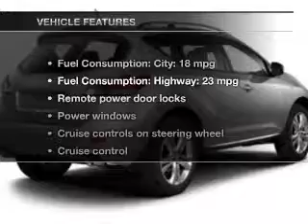2013 Nissan Murano - Jamaica NY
This vehicle represents similar vehicles available at Nemet.com.
Contact Nemet.com at 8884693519, for availability of specific vehicles.
Year: 2013
Make: Nissan
Model: Murano
Trim: SV
Engine: 3.5 liter 6 cylinder 24 valve MPFI DOHC
Transmission: Automatic CVT
Color: Black
Mileage: 4
Address:
153-12 Hillside Ave